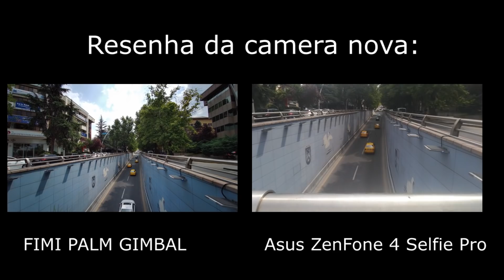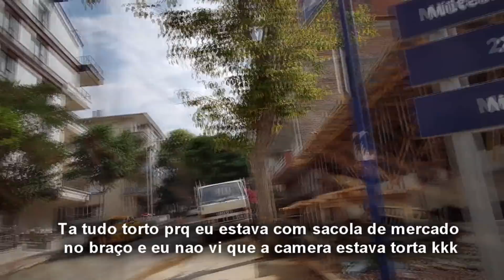Passeando no parque com minha sobrinha + TESTANDO e COMPARANDO a câmera da Xiaomi FIMI palm gimbal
Amores, mais um vídeo feito com muito amor para vocês! Ontem não teve vídeo prq minha sobrinha e minha sogra chegaram aqui em casa e foi tudo muito corrido! Minha sogra teve consulta hoje e graças a Deus ela esta muito bem :) Eu e minha sobrinha fomos ao parque passear com a Bella e foi muito divertido, então gravamos para vocês e aproveitei também para fazer uma resenha testando e comparando a minha nova câmera da Xiaomi FIMI palm gimbal com o meu telefone que é o Asus ZenFone 4 Selfie Pro. Dentro de casa a câmera não tem resultados tao bons, mas do lado fora com a luz ela filma muito bem e quando estamos andando ela não treme tanto quanto o celular. Filmei um pouco torto prq eu estava com sacola de mercado nos braços e estava prestando atenção na Bella e na Sude ao mesmo tempo kkk Mas no próximo vídeo eu vou ensinar vcs fazerem uma berinjela bem fácil e deliciosa, RECEİTA TURCA, então não percam!

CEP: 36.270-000